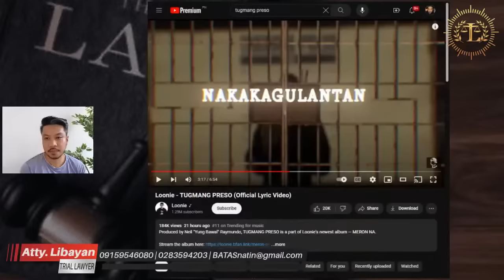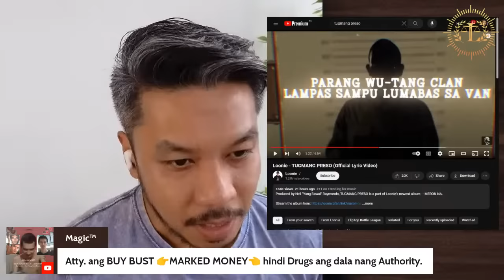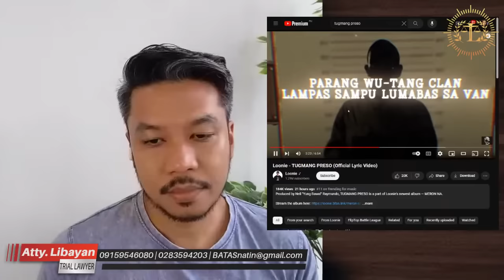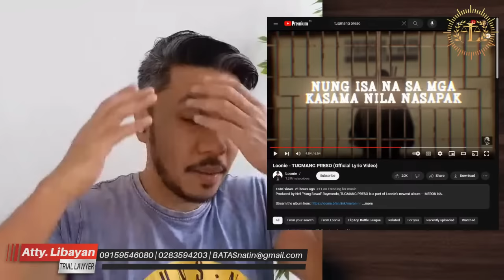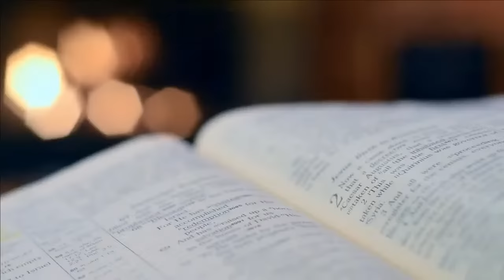LOONIE TUGMANG PRESO PART 2: KWENTO MO YAN KAYA BIDA KA!?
LOONIE TUGMANG PRESO PART 1: STATE OF THE DRUG WAR IN THE PHILIPPINES?

Telephone nos:
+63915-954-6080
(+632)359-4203